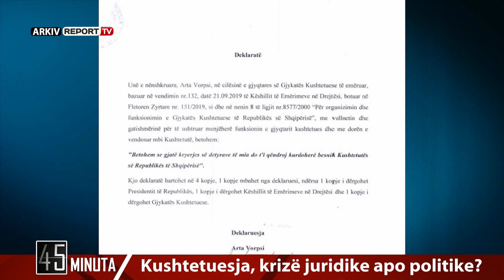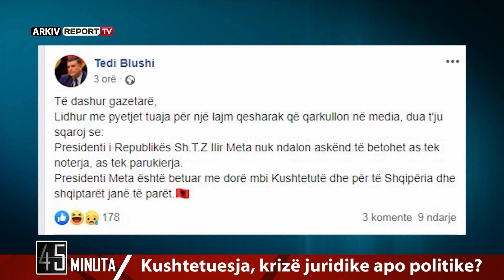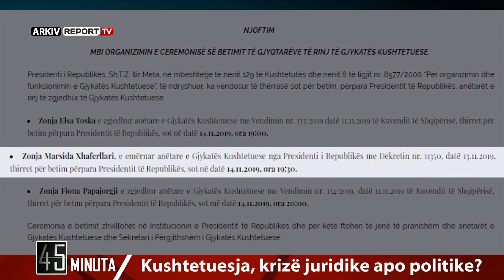Report TV - 45 Minuta, i ftuar Petro Koci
Emisioni "45 Minuta" moderohet nga gazetari Denis Minga dhe transmetohet çdo të enjte dhe të premte ora 16:00 në Report TV